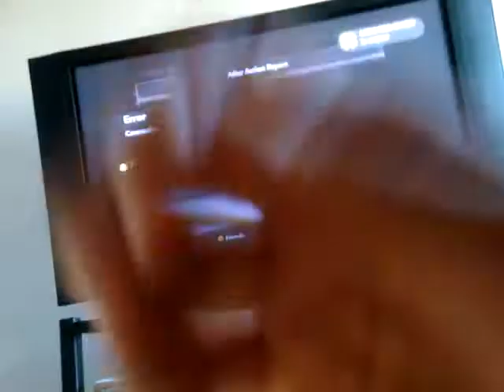Actually singing *Not Dedicated to Daniel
you rate your self